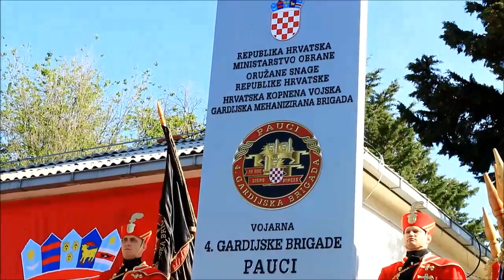Knin: Svečano obilježana 28. obljetnice osnutka 4. gardijske brigade Pauci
Hrvoje Jelavic/PIXSELL